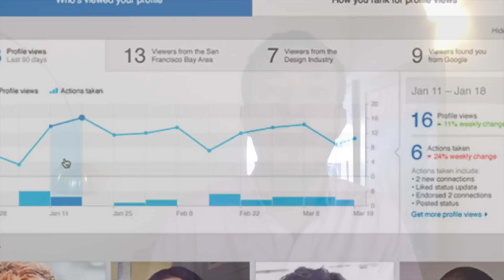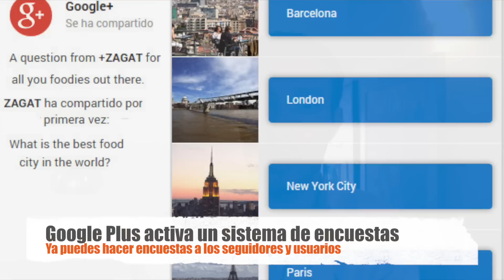Lo + Destacado del Último Mes en Marketing Digital y Redes Sociales (Noviembre 2014)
- Linkedin nos dice por qué han visitado nuestro perfil
- Google Plus permite crear encuestas
- Safety Check de Facebook: aplicación para desastres naturales
- Facebook Rooms, la App anónima de Facebook